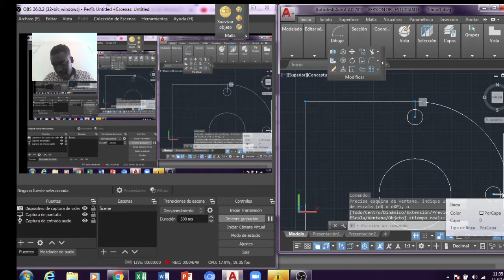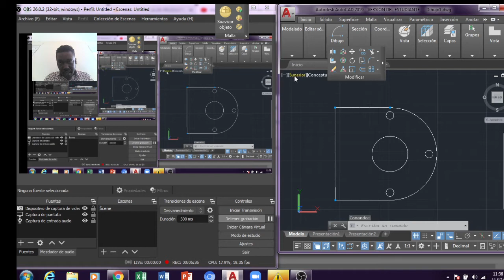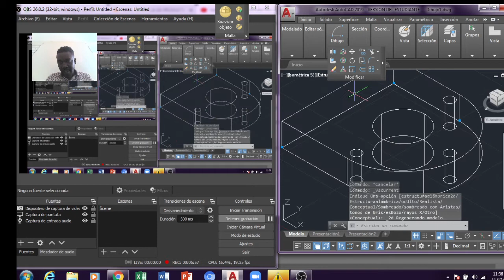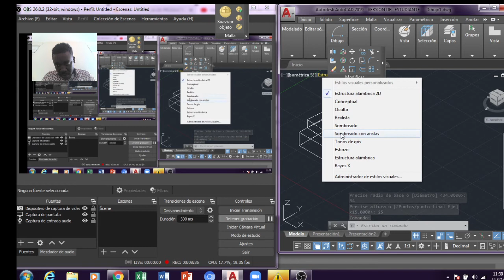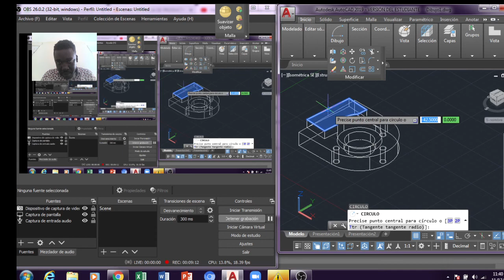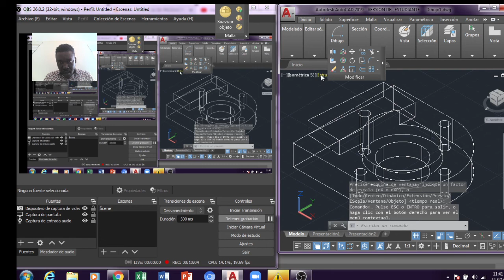Dibujo de la semana 02 tutorial